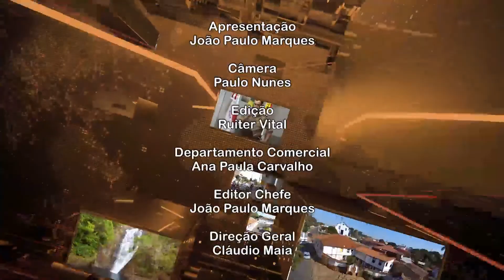Cidade Cultural - Jornal da Cidade recebe Anderson Leo Nazar, Cantor Paracatuense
Anderson Leo Nazar é um cantor Paracatuense que realiza shows nas noites e diante da pandemia tem realizado lives.